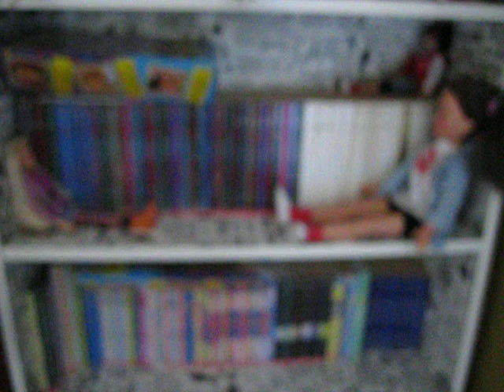The Baby-Sitters Club.AVI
My The Baby-Sitters Club collection.